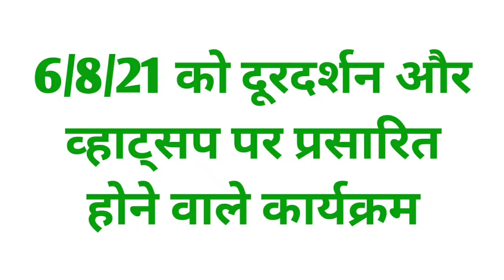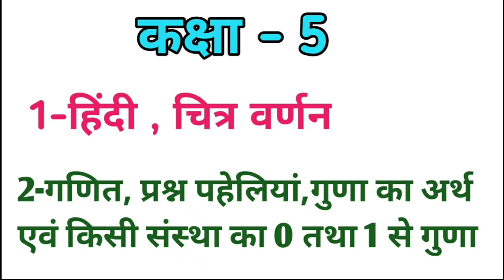6 अगस्त को दूरदर्शन और व्हाट्सप पर प्रसारित होने वाले कार्यक्रम। ई-पाठशाला फेज 5.0